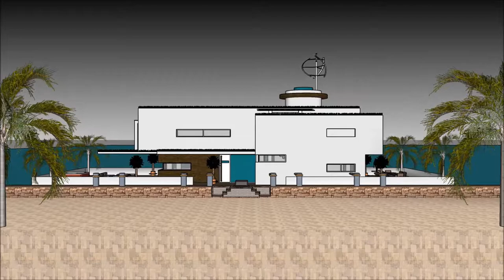Arquitetura modernista aquarela 3D studio pós moderna arquitetura revista casa moderna japonesa arqu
The floating house villa houseboatzania launching an innovative high-end luxury yacht floating house villa mansion home design potentially as a display of exhibition of Arquitetura modernista aquarela 3D studio pós moderna arquitetura revista casa moderna japonesa arqu.

The collection of the Floating house villa houseboatzania concept of Arquitetura modernista aquarela 3D studio pós moderna arquitetura revista casa moderna japonesa arqu consists of high luxury and architectural art pieces in minimalism combined with living on the waterfront of the harbour.

The floating house villa mansion yacht design has the basis to sustain living with high standards and contemporary structural Arquitetura modernista aquarela 3D studio pós moderna arquitetura revista casa moderna japonesa arqu with numerous of prospects for excessive living and celebrating the desire of life worldwide: